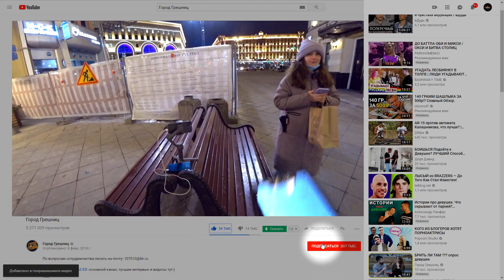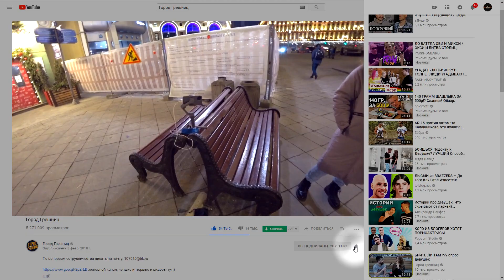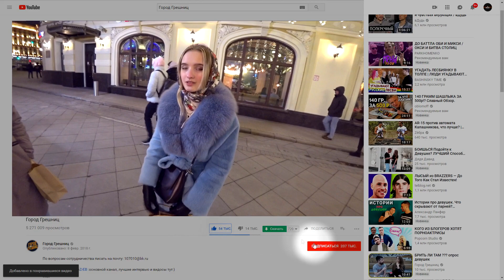Когда САДИЛАСЬ на ЛИЦО парню ??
Помощь в развитии канала:
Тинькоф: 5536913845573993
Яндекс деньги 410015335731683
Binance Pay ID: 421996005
Кошелёк BTC - 1CqwzzTdaSvvKCLS8DanxVGo9hbaRPpXeM
USDT(ERC20): 0x95a7fb47b857fab0511199ab7a483db383eb87eb
USDT(TRC20): TYQcvXqWhbEi4rQBVg1TtHYHE5zeLMj5rr
BTC(SegWit): bc1q8jgg443k64snxpzymjln24vnkqedfd970scmpz
ETH: 0x95a7fb47b857fab0511199ab7a483db383eb87eb